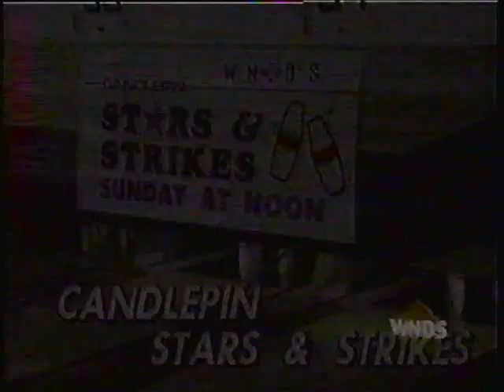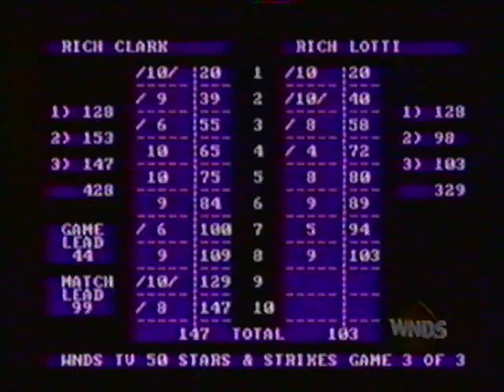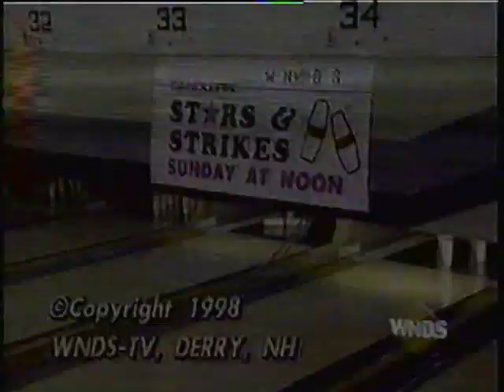Candlepin Stars & Strikes - Rich Clark vs. Rich Lotti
This was the first match of the 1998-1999 season of Candlepin Stars & Strikes I believe. It featured veteran bowler Rich Clark going up against Rich Lotti, and one of the bowlers proved that they were on a mission to make it to the top after this telecast.